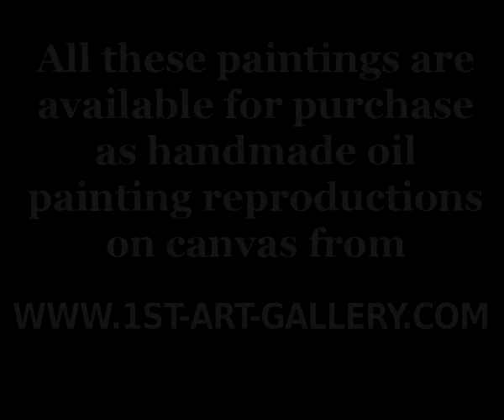The Complete Works of Duccio Di Buoninsegna